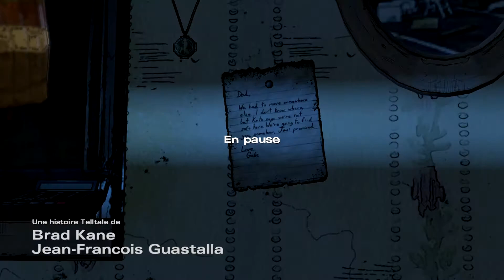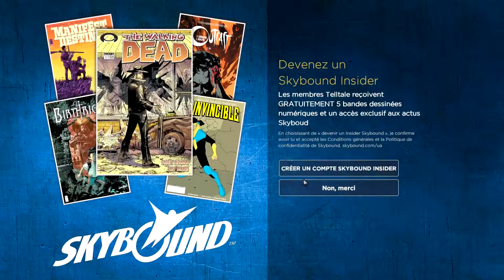Walking dead saison 3 : {Walkthrough} : Episode 13 : Un accueil chaleureux ou pas...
Let's play/ Walkthrough de l’épisode 3 : Au dessus des lois de Walking dead saison 3 New frontier, un jeu de Telltale games où mes choix seront dictés par vos choix ^^
Mes liens